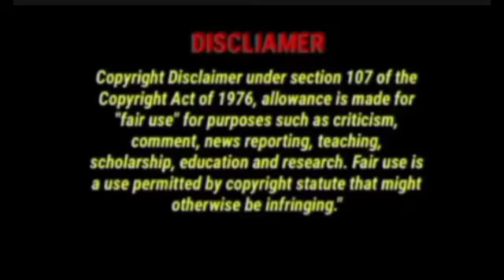Asiaset 105 c band satelliteلو جی ایک اور بری خبر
friends today I share a big update about Ary Network Ary Network shift and other satellite so guys watch the video tell and like my videos share your friends and give me suggestions what I do you can also join us on my Facebook page what's up chat group link below.